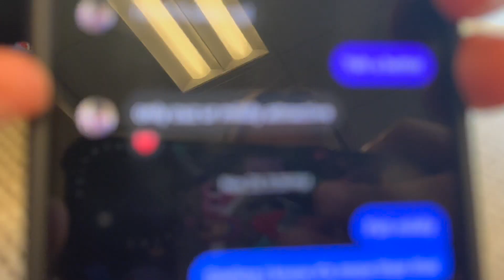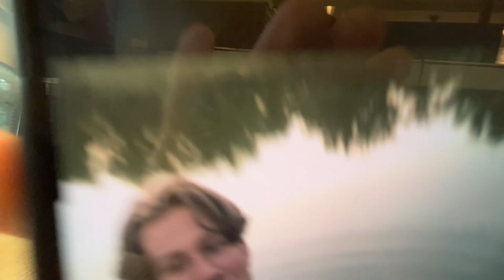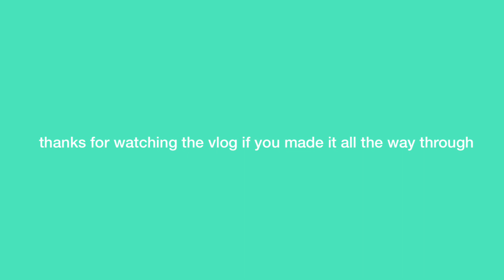thankful for friends and weekends